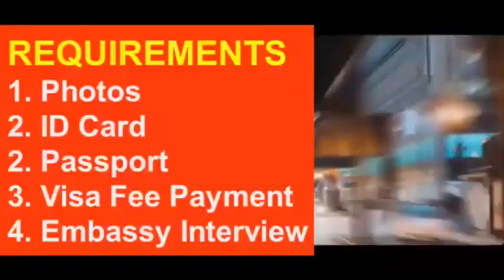US Visa from ZAMBIA l Watch & Contact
US VISA FROM ZAMBIA
Requirements for Zambian Nationals, Citizens and Residents in Zambia